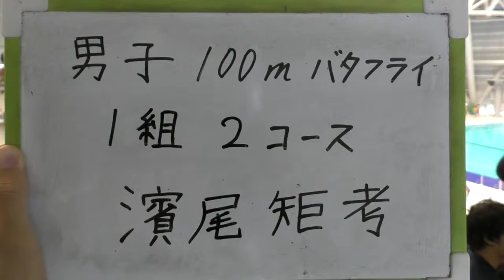関カレ 100m Fly 濱尾